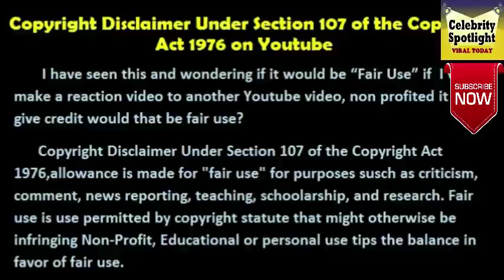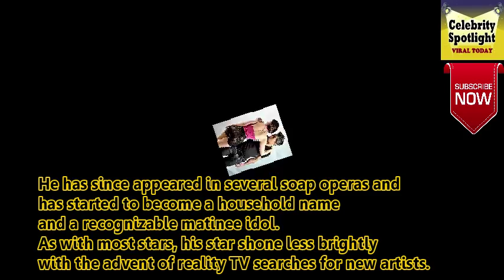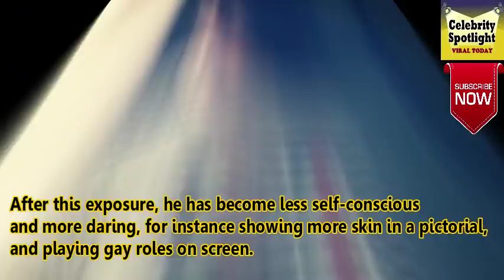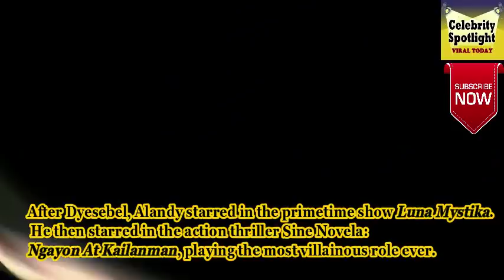Adrian Luis Alandy - 2019 FullDetailed LifestylE, GIRLfriend, Net worth, House,Bio, Kadenang Ginto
I declare that all slideshow are  belong me. Photos all are taken from Google Image search and using advanced image search option or search Internet  .All images were fairly used during the making of this video for entertainment purposes Only. We do not mean to victimize anybody emotionally.

Please comment down  your suggestion and if you are     Adrian Luis Alandy  Lifestyle, Girlfriend, Net worth, House, Car, Height, Age, Biography 2019 video please hit the like button. and subscribe your Chanel.